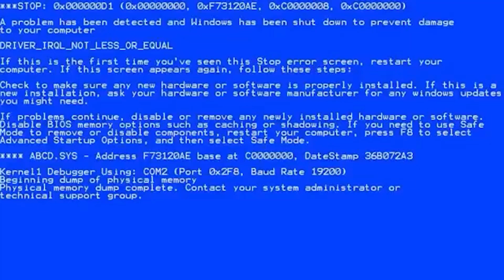Você sabia que são inventadas palavras novas a cada dia? | SpokenCast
Esse time é demais! se você conhece eles comenta aqui hahaha já estão recebendo mais mimos que eu, eu que não me cuido não...